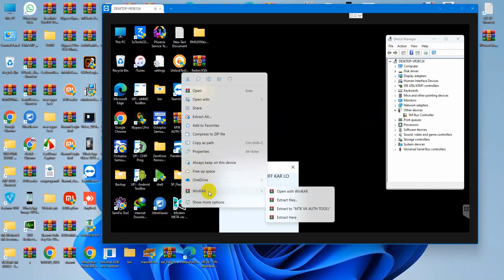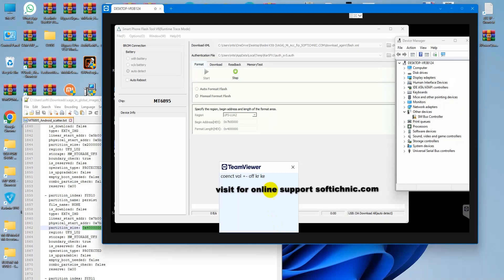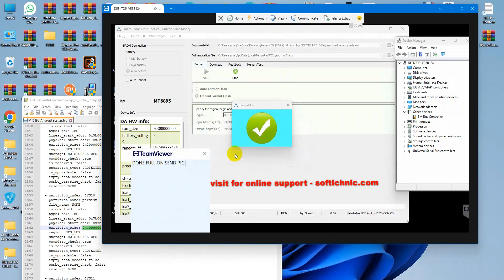Redmi K50i (XAGA) Mi Account FRP Done One Click by Softichnic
➤Activation
➤Realme All Model Flash File